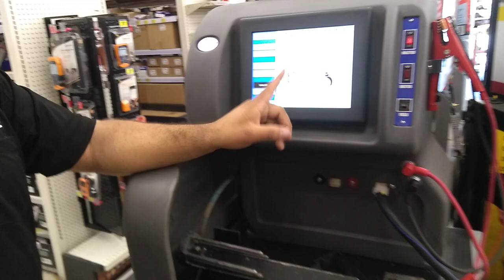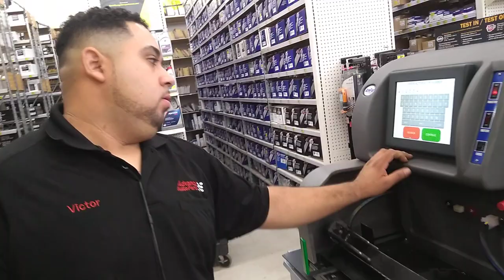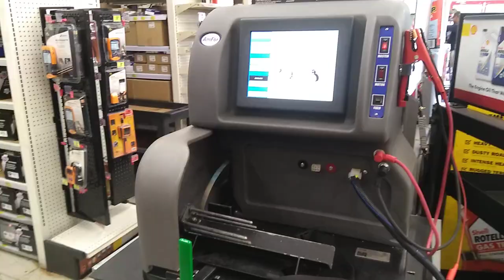Não paga nada em Teste de alternador e motor de partida nos Estados Unidos...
Atenção total ao cliente...